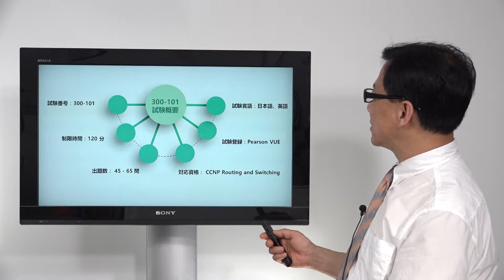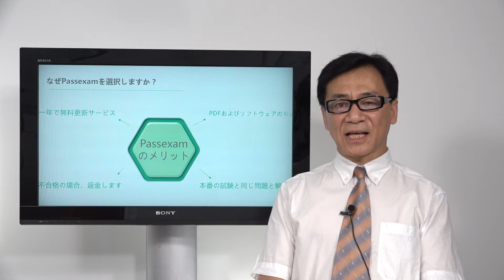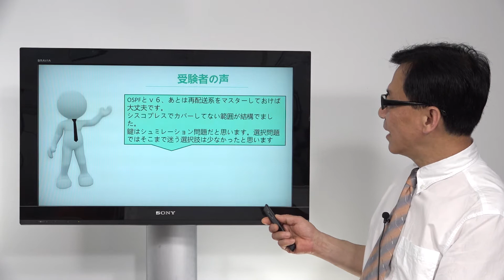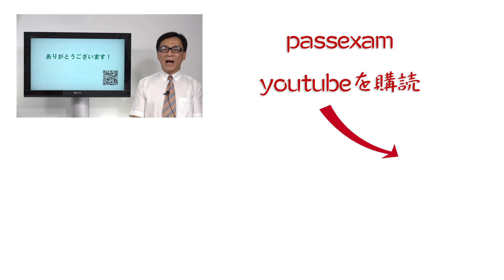受験者は300-101問題と答えを理解しただけで、お客様のレベルが高くなります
上記のリンクをご参照ください。最も最新の300-101験情報を取得できます。

ネットワーク エンジニア、サポート エンジニア、システム エンジニア、ネットワーク技術者を対象者は社外研修プラスアルファの勉強で通った、むちゃくちゃ難しい試験と思います。
CCNP Routing and Switching認定保有者は、企業においてネットワーク エンジニア、サポート エンジニア、システム エンジニア、ネットワーク技術者などの職務を果たすために必要なスキルを有していると証明されます。
300-101認定試験に参加するのは初めてである受験者のために非常に必要です。
PassexamのCCNP Routing and Switching認定300-101問題集を使用すると、どこでも勉強してもいいです。
弊社のCCNP Routing and Switching認定300-101勉強資料を使用すると、勉強期間は12時間ぐらいに、試験に合格することができます。
弊社のCCNP Routing and Switching認定300-101学習材料に受験された方の勉強方法を参考に、ルーティング関する知識を行いながら学習を進めます。

300-101試験概要：

試験番号：300-101 ROUTE
試験名称：Implementing Cisco IP Routing
関連資格：CCNP Routing and Switching
　　　　　CCDP
試験時間：120 分
問題数：45 - 65 問
試験言語：日本語、英語
試験登録：Pearson VUE

Cisco CCNP Routing and Switching 認定と CCDP 認定を取得するには、300-101試験に合格する必要があります。
CCNP Routing and Switching 認定は、3 年以上の実務経験を持ち、さらにスキルを磨いて複雑なネットワーク ソリューションを独力で担当することを目指すネットワーキング技術者に適しています。
CCNP Routing and Switching認定300-101試験の合格者は、高度な IP アドレッシングとルーティングを使用して、拡張性とセキュリティに優れたシスコ ルータを LAN、WAN、IPv6 に接続する能力があると認定されます。

300-101試験の出題範囲となる内容は次のとおりです：

1.0   ネットワークの基本事項　　10%
2.0   レイヤ 2 テクノロジー　　10%
3.0   レイヤ 3 テクノロジー　　40%
4.0   VPN テクノロジー　　10%
5.0   インフラストラクチャのセキュリティ　　10%
6.0   インフラストラクチャ サービス　　20%

弊社のCCNP Routing and Switching認定300-101問題集を通じて、一緒にこの挑戦を受け入れるために、長い歴史があります。
弊社のCCNP Routing and Switching認定300-101試験材料よりも多少難しい問題も出題されますが、程度知識があれば十分対応できます。
弊社のCCNP Routing and Switching認定300-101試験のテキストは20時間から30時間ぐらいかかるなら、内容を覚えるだけいいです。
弊社のCCNP Routing and Switching認定300-101学習資料を購入したら、最も重要な試験準備のことを実現できます。
CCNP Routing and Switching認定300-101受験体験記には、下記のとおりです。

【試験コード】
300-101

【受験日】
2017/01/20

【合格点】
790点

【取得点】
865点

【受験回数】
1回目

【学習期間】
3週間

【出題形式 】
単一選択,複数選択,リスト選択(単一),リスト選択(複数),ドラッグ＆ドロップ,クリックマップ(画面上をクリックする),シミュレーション(コマンド入力)

【試験時間 】
120分

【参考にしたテキスト/Webサイト】
Passexam問題集のみ

【学習方法】
Passexamの問題を繰り返し、初めて知ったものに関しては"CCNP実機で学ぶ"を見ながら実際のコンフィグを学びました

【試験の感想】
OSPFとｖ６、あとは再配送系をマスターしておけば大丈夫です。
シスコプレスでカバーしてない範囲が結構でました。
鍵はシュミレーション問題だと思います。選択問題ではそこまで迷う選択肢は少なかったと思います